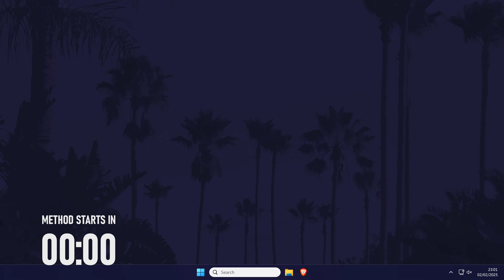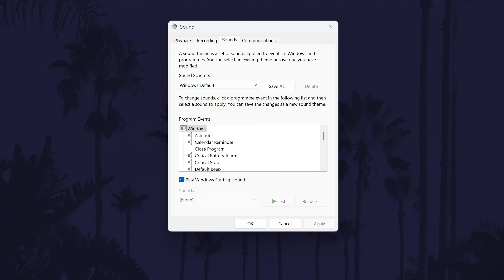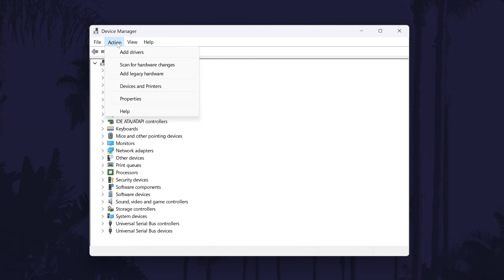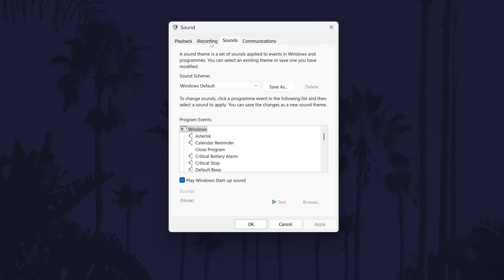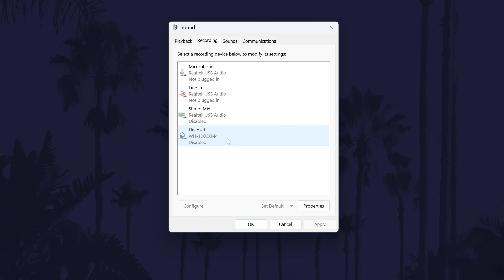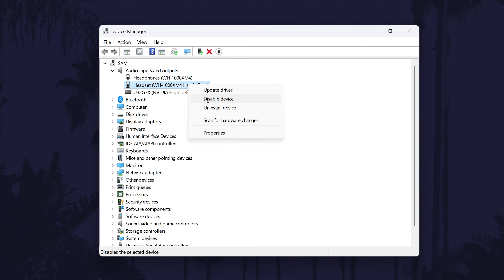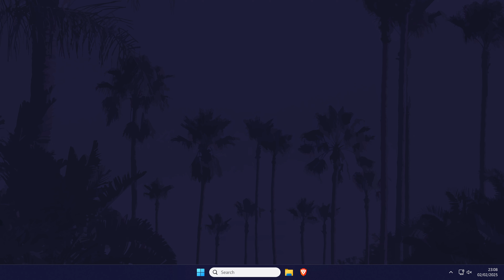How to FIX Bad Sound Quality in Games on PC Windows 10/11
Want to know how to fix bad sound quality in games on Windows 10 or Windows 11 PC or laptop? This video will show you how to fix sound quality in Windows 11 or Windows 10. You might want to know how to fix Bluetooth sound quality in games on Windows 10 or 11 if the sound quality drops when you load the game. Hopefully today’s video helps show you how to fix sound quality drops when loading game on Windows 11 or Windows 10!

Chapters for How to FIX Sound in Games:

00:00 Intro
00:22 Check Within Game
00:42 Check For Specific Fixes
00:53 Disable Sound Enhancements
01:57 Set Device as Default
02:05 Re-enable Device
02:32 Update Drivers
02:42 Reinstall Device
03:06 Revert Recent Changes
03:28 BLUETOOTH DEVICE METHODS
03:43 Disable Bluetooth Microphone
04:08 Set Another Device as Communication Device
04:58 Connect Motherboard Antenna
05:11 Disable Hands Free Device
05:57 Conclusion & Outro